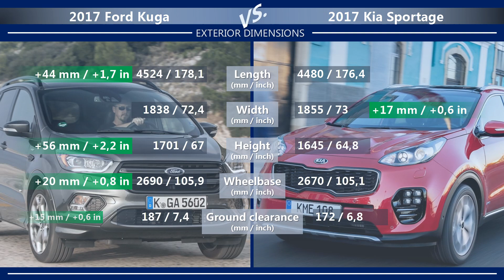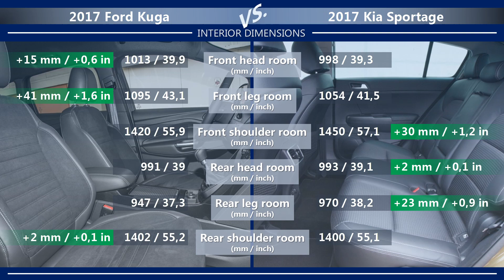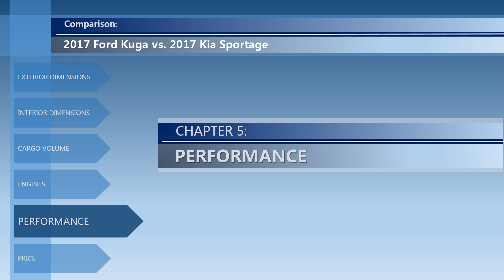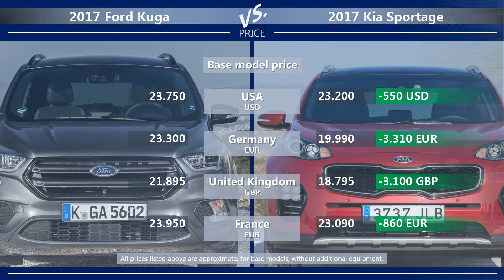2017 Ford Kuga vs 2017 Kia Sportage (technical comparison)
Welcome to the video comparison between 2017 Ford Kuga vs 2017 Kia Sportage. Please note that this is only a technical comparison, based solely on the technical specifications of both cars. Not a real life Ford Kuga vs Kia Sportage review.

In this video, you can find the differences between Kuga vs Sportage in the following categories:
➜ Price.